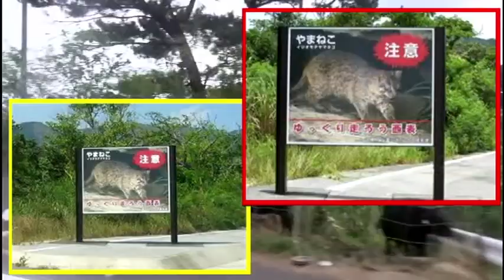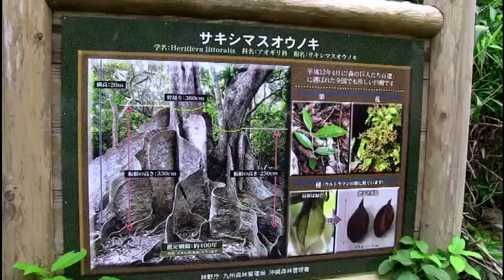西表島のスーパーおじさん